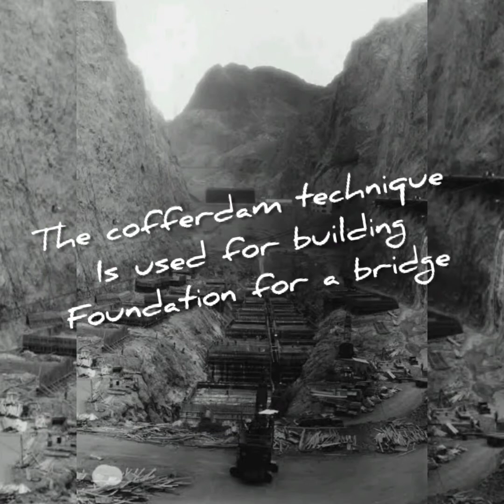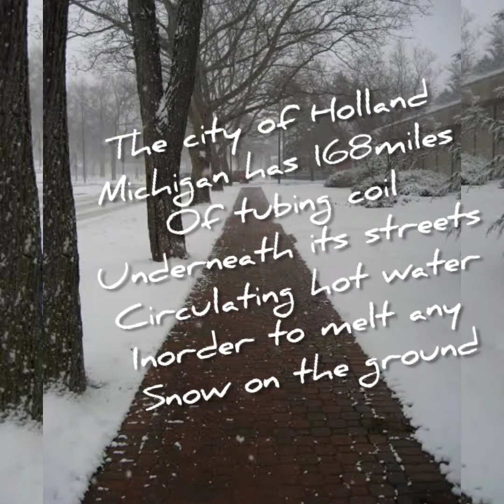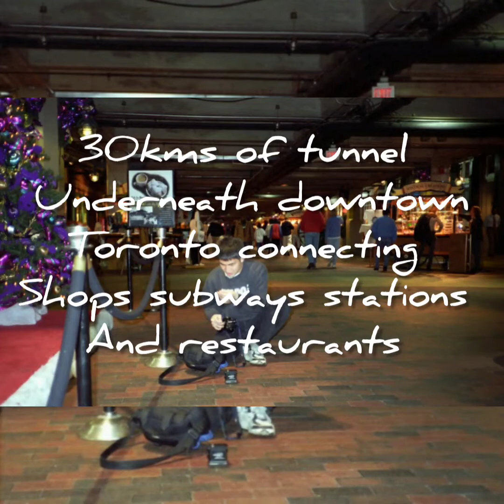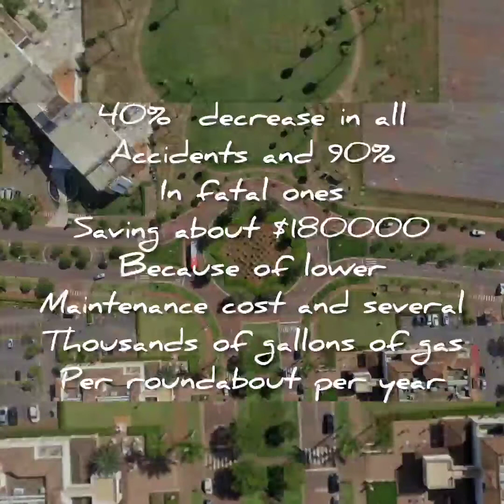unbelievablefacts unbelivable facts | engineering | people | amazing talent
Hi there today i have made a video about the unbelievable  facts about engineering which are really unbelievable and interesting hope you will really like it watch till the end .